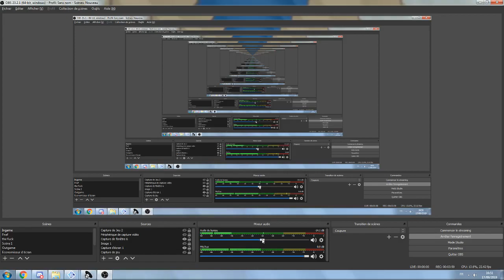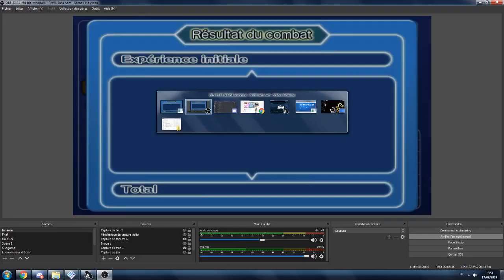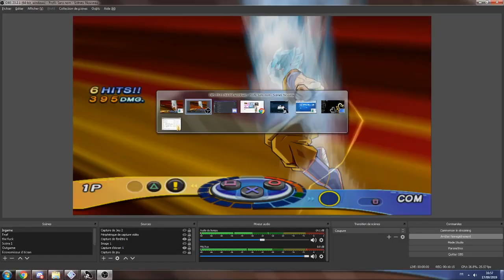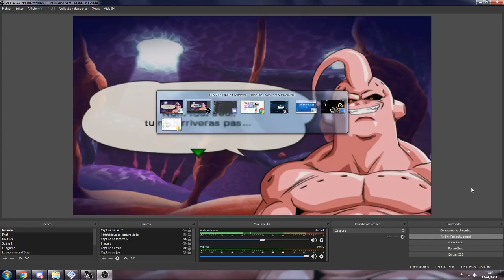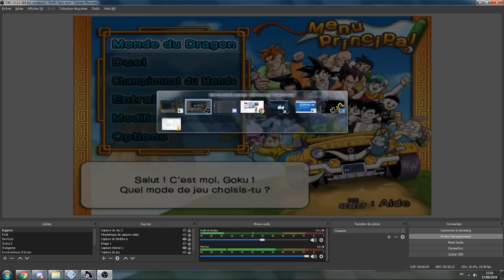JE CROYAIS QUE CE JEU ALLAIT QUE JUSQU'AU SSJ3 !! - Budokai 3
NANI !